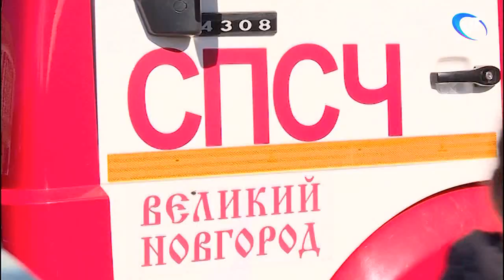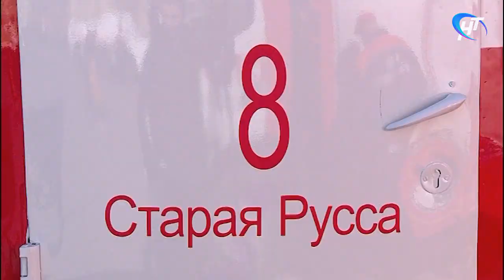Пожарная охрана отмечает 370-летие со дня образования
На Софийской площади Великого Новгорода сегодня скопление пожарной техники. Одна из самых важных служб быстрого реагирования отмечает 370-летие со дня образования. Поздравления с профессиональным праздником принимают огнеборцы. А горожане знакомятся с эволюцией техники в арсенале новгородских пожарных.